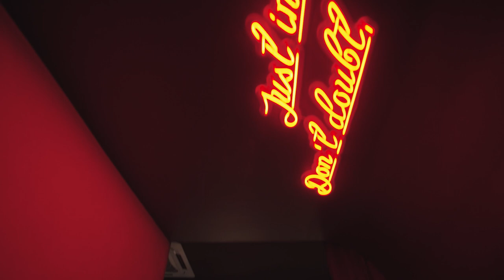Malaysia's Exciting New Restaurant: Eat and Cook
Step inside Eat and Cook: an omakase-style restaurant serving
modern interpretations of classic Malaysian dishes, and winner of the American Express One To Watch Award 2022!

50 Best Restaurants TV is the official YouTube channel for The 50 Best Restaurants brand, which publishes annual lists of the opinions of thousands of international restaurant industry experts. These lists are announced at the award ceremonies of The World's 50 Best Restaurants, Asia's 50 Best Restaurants and Latin America's 50 Best Restaurants.